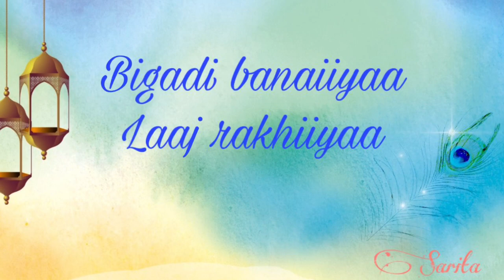Sumiran: Radhe Govinda by Sarita Joshi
Radhe Govinda bolo Krishna Govinda

Singer: Sarita Joshi
Music arrangement: Prashant Das
Sitar: Umashankarji Shukla
Tabla: Hitesh Prasad
Flute: Milind S
Album: Sumiran
By Mash Music
Thanks Rajiv Agarwal
Video : using Picsart & Pinterst on iMovie